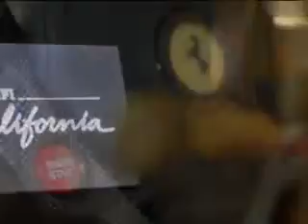ferrari ohooagel co cc